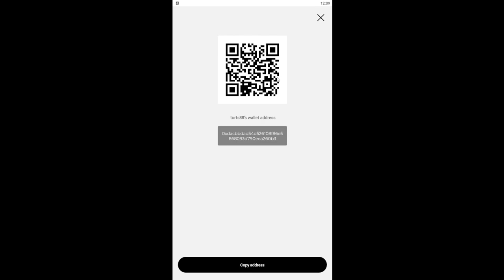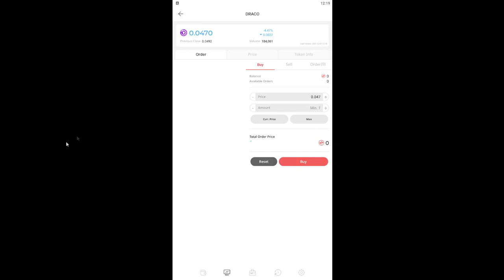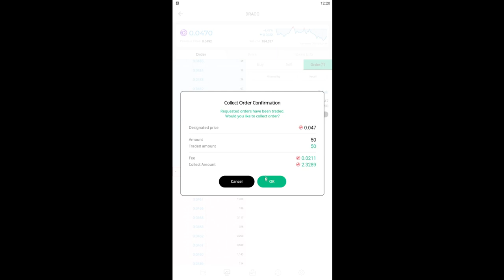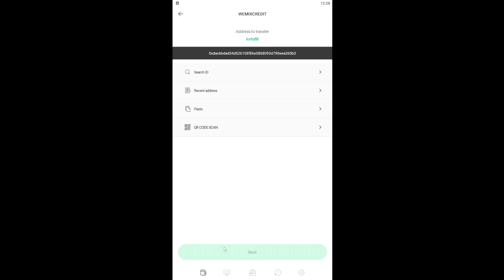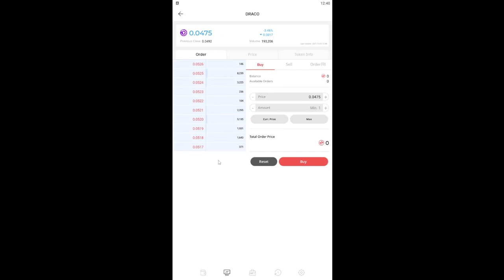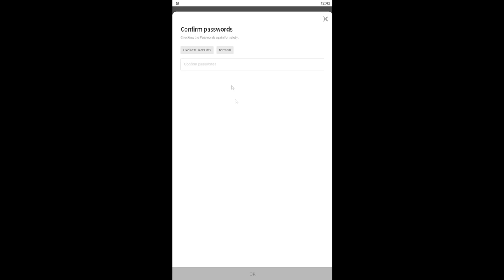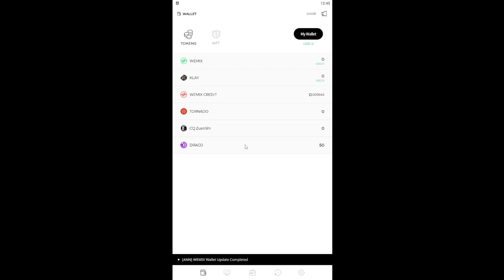MIR4: Paano ba magtransfer ng Darksteel or Draco sa ibang account?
Good day mga lods, ngayon tuturuan ko kayo kung papaano magtransfer ng darksteel or draco sa ibang account.Follow nyo lang ang simple steps mga lods.easy as 1 2 3.Goodluck!
Happy AFK Gaming! :D
Come and Play with us!